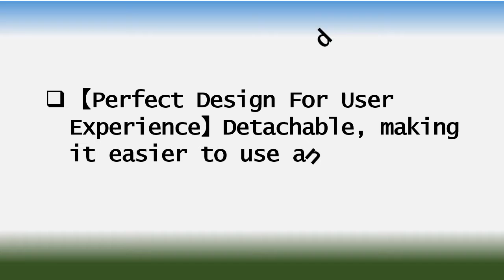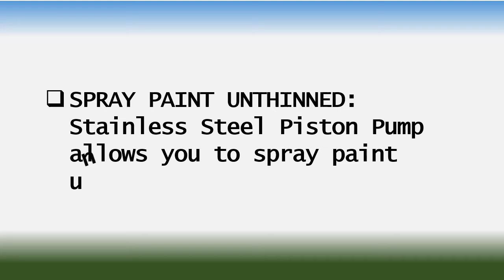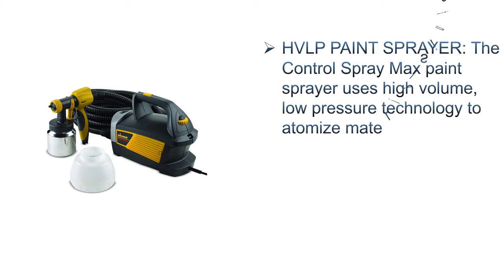Best Paint Sprayer 2021 Top 6 Best Airless Paint Sprayer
hello viewers, Are you searching the Best Paint Sprayer, yes we made the video about Best Paint Sprayer among the whole brand and cheap price, we collect top 06  Best Paint Sprayer on the market that has a special characteristic such as SPRAY PAINT UNTHINNED, EASY TO STOR, IDEAL FOR HARD TO REACH AREAS, Perfect Design For User Experience. So viewers click below a description for more details and check the price.

Here are the Top 06 Best Paint Sprayer from the video as per serial:

1.Wagner Spraytech 0518080 Control Spray Max HVLP Paint or Stain Sprayer:

2.HomeRight 2412331 Quick Finish Paint Sprayer , Blue:

3 .Graco Magnum 257025 Project Painter Plus Paint Sprayer:

4.Wagner Spraytech 0529011 FLEXiO 570 Paint Sprayer:

5.Graco 17A466 TrueCoat 360 DS Paint Sprayer:

6. YATTICH Paint Sprayer, 700W High Power HVLP Spray Gun: